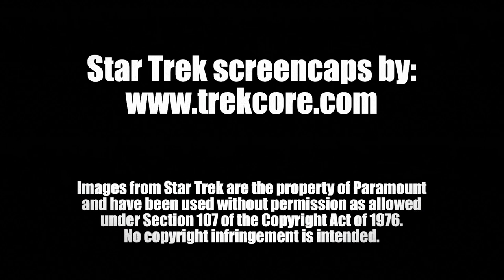Who Is Actually Captain Picard's Greatest Nemesis?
▶Chapters:
00:00 - Introduction
02:40 - DaiMon Bok
15:24 - Sela
18:20 - Lursa and B'Etor / Dr. Soran
20:24 - Admiral Satie / Gul Madred
25:15 - Q
30:22 - The Borg
36:34 - Shoutouts, Plugs and Announcements